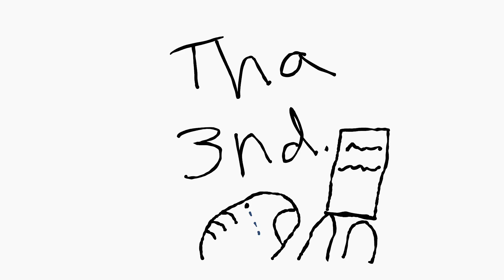Targit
Me and my mom go to Targit.